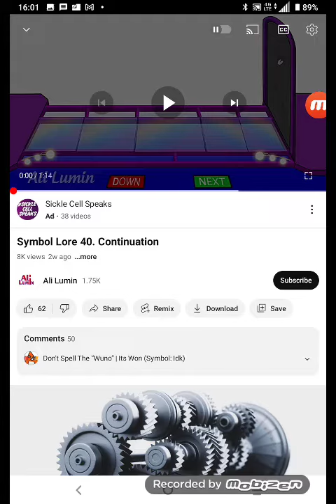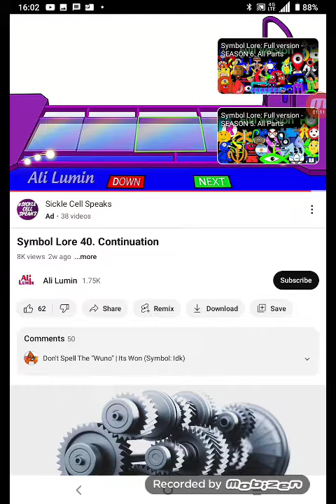symbol lore 12 continuation